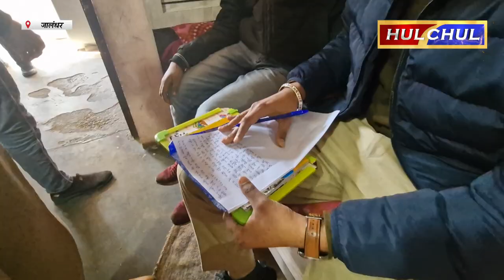Hulchul TV :जालंधर के न्यू रसीला नगर में बदमाशों ने पिस्तोल की नोक पर बंधक बनाकर की लूट